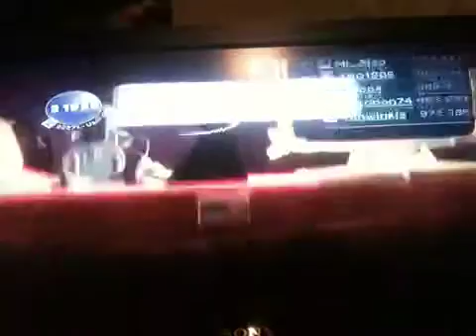"Let's play LBP" (Part 6) The Meerkat Kingdom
Final savanah